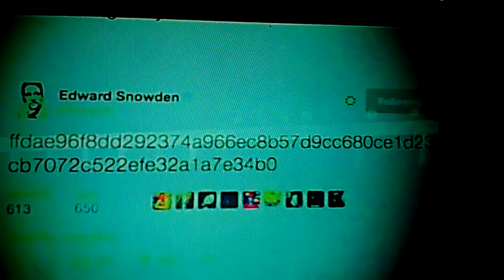Edward Snowden Assassination Attempt! In Deep Hiding; Cryptic Code released.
Many are speculating that Edward Snowden is missing or dead, due to the cryptic code string of letters and numbers tweeted from his Twitter account on Friday. He has not been heard from since.
Maybe an assassination attempt was on Edward Snowden and now he is in deep hiding.